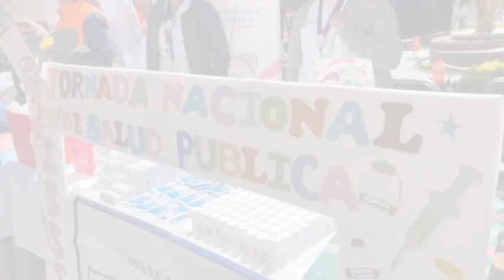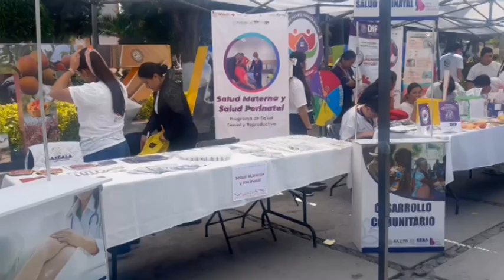Inició “Jornada Nacional de Salud Pública” en Tlaxcala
La gobernadora, Lorena Cuéllar Cisneros y la presidenta honorífica del Comité Consultivo de Bienestar y Desarrollo Social, Fernanda Espinosa de los Monteros Cuéllar encabezaron el arranque de la estrategia que se desarrolla desde este martes y hasta el 23 agosto.